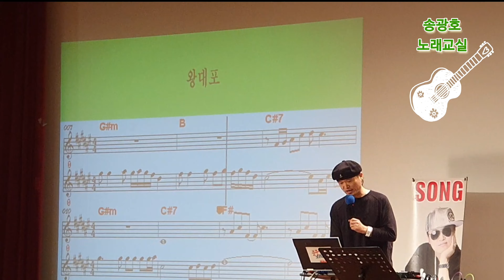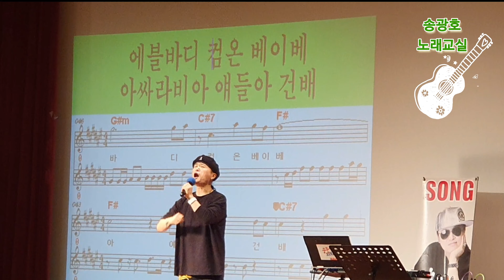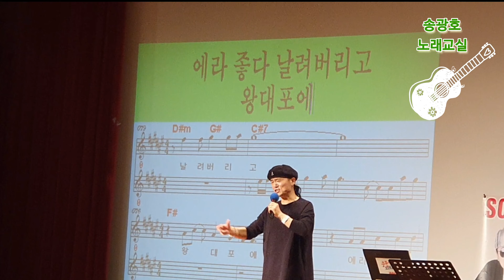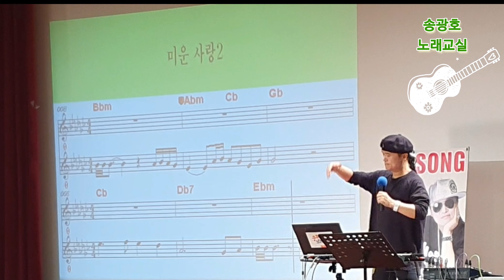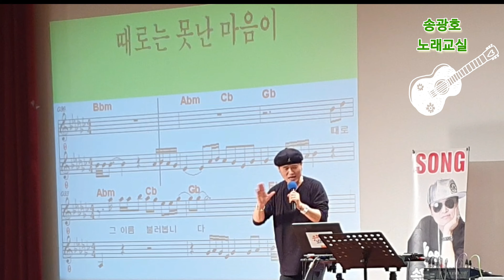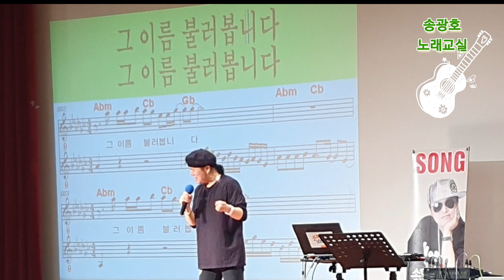노래강사 ♡송광호♡ (노래교실) 노래모음